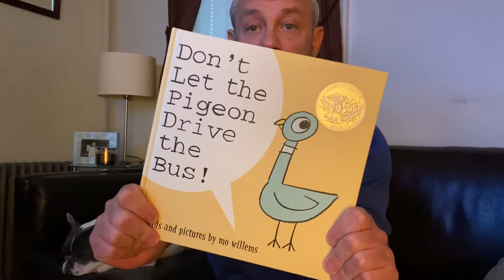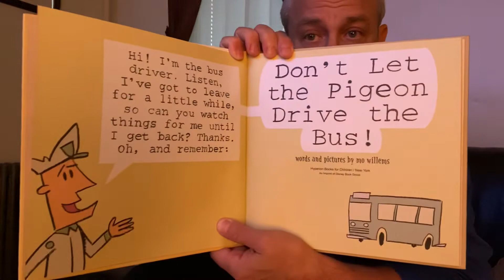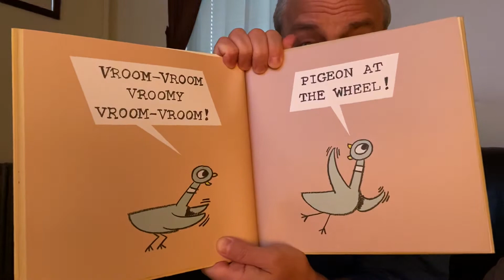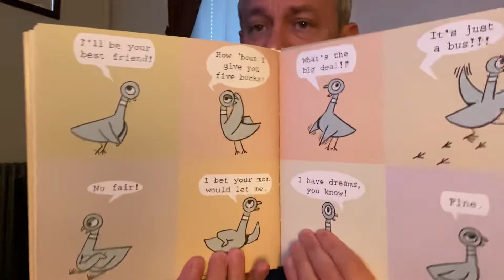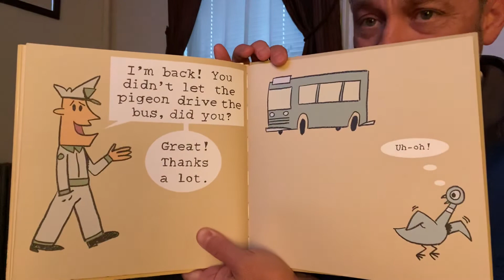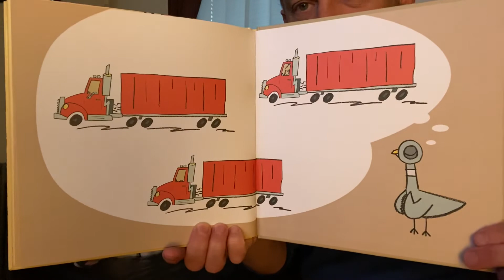Don’t Let The Pigeon Drive The Bus